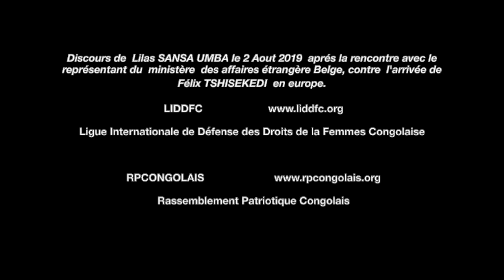Discours Lilas SANSA UMBA 2 août 2019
Discours Lilas Sansa Umba suite à la rencontre avec un membre du ministère des affaires étrangères de Belgique